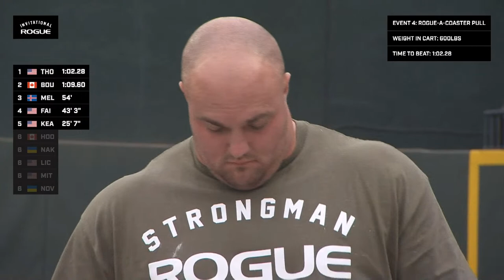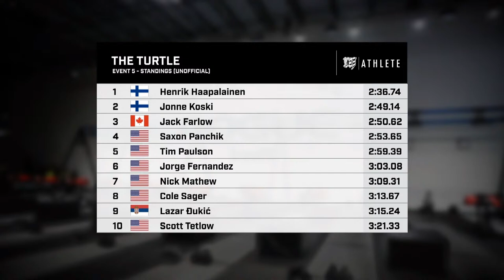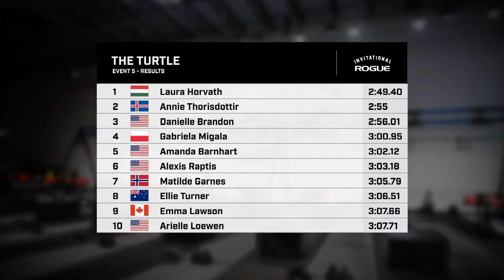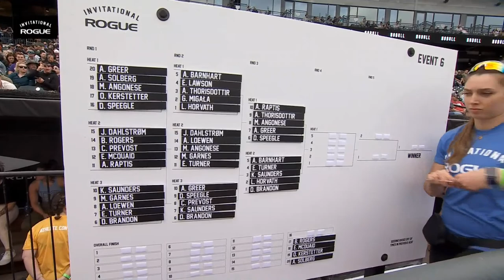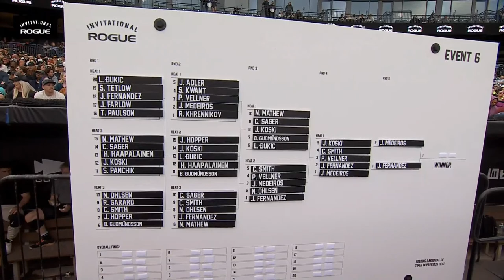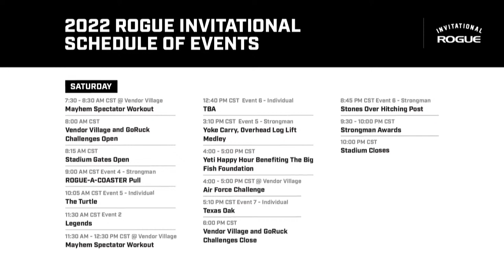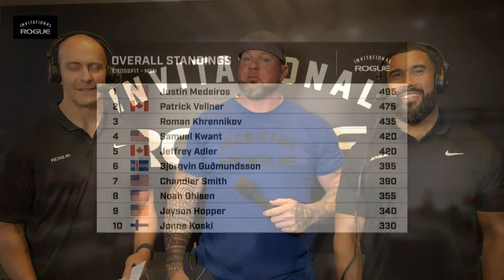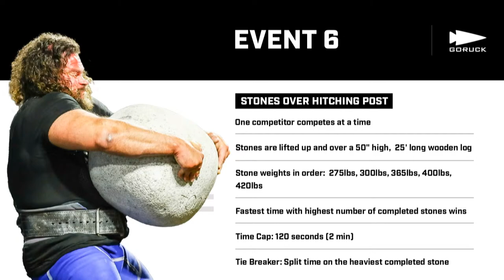Full Live Stream Day 2 | 2022 Rogue Invitational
Live Stream of Day 2 (Saturday) at the 2022 Rogue Invitational in Round Rock, Texas.